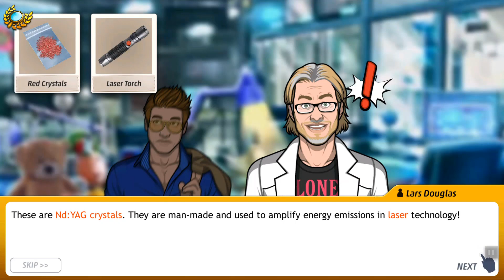Criminal Case: Save The World Case #18 - Countdown to Murder | Chapter 3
Arrest Killer!